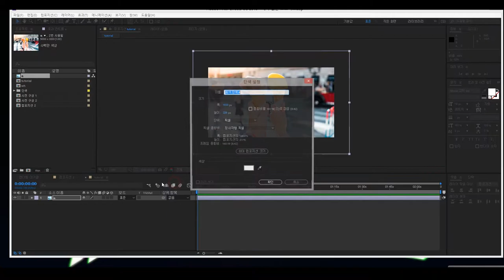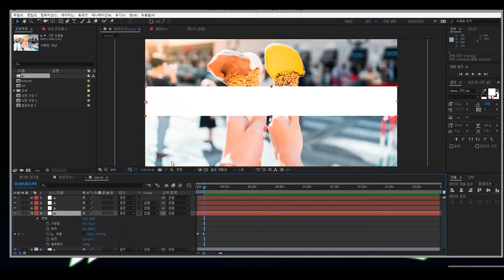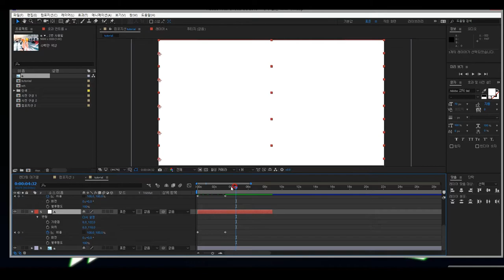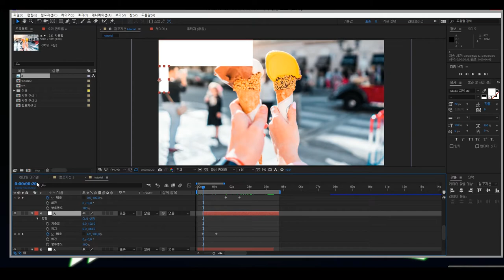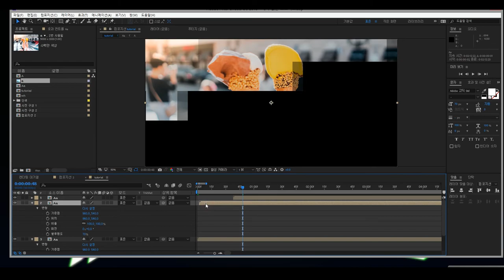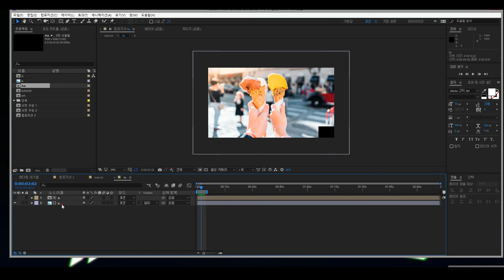[애프터 이펙트 강좌]이미지 슬라이드 효과 만들기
프로모션용 음악제공 및 일러스트제공 및 영상질문